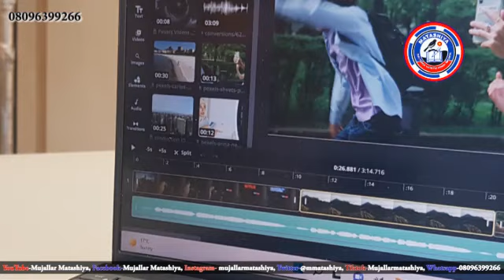Ƴan bindiga sun kashe mutane 15 da sojoji biyu - Labarai